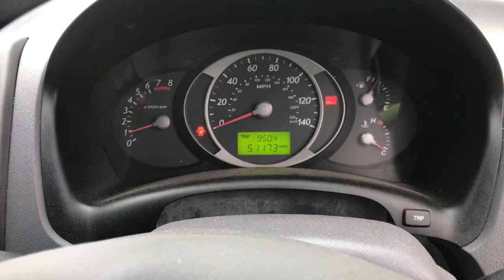Разборка Hyundai - Tucson 1 2004-2009, 2.0 Инжектор (VIN: KMHJM81BR5U114259) LK05EDV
Разобран Hyundai - Tucson 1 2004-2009
Основные характеристики:
Год выпуска: 2005
Двигатель: G4GC4764918
Объём двигателя: 2.0
Тип двигателя: Бензин
Коробка передач: КПП 5-ст.мех 4х4 (МКПП)
Кузов: Джип (5-дверный)
Смотри каталог запчастей Hyundai - Tucson 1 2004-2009 на :
⏰ Режим работы колл-центра:
08:00 – 20:00 – ежедневно

Для наших покупателей:
- бесплатная доставка;